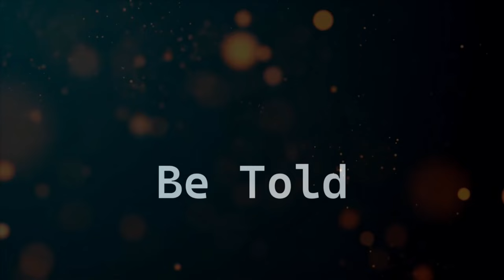Counterpoint - Loyalist & Republican First Interview Together 1994